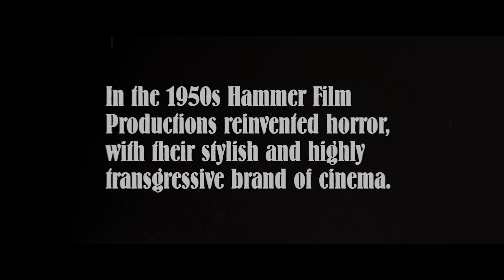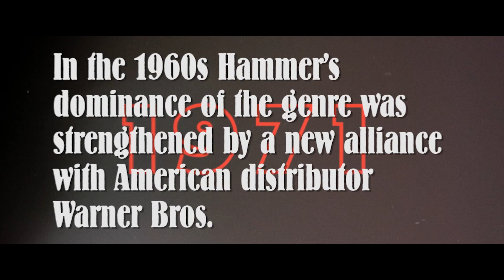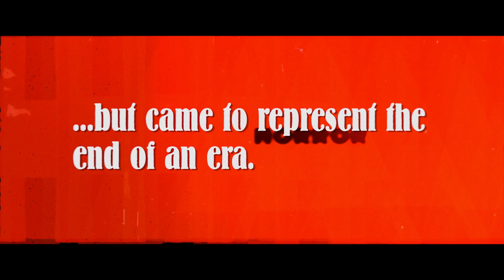Hammer Horror: The Warner Bros Years (2017) - Official Trailer HD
The untold story of Hammer at Warner Bros, and the relationship that produced some of the British company’s finest films.